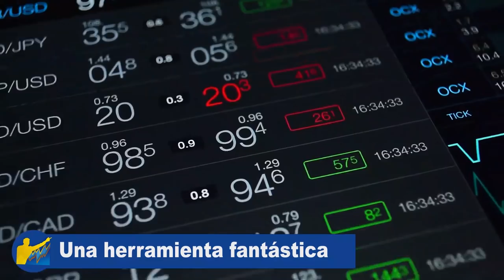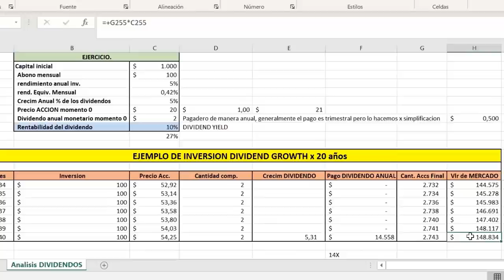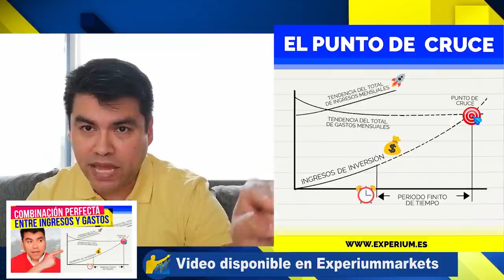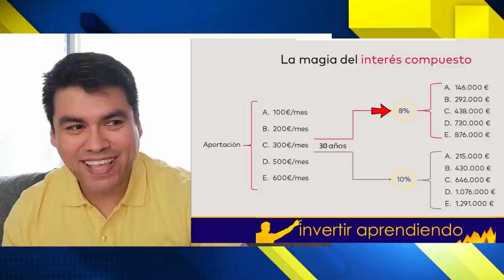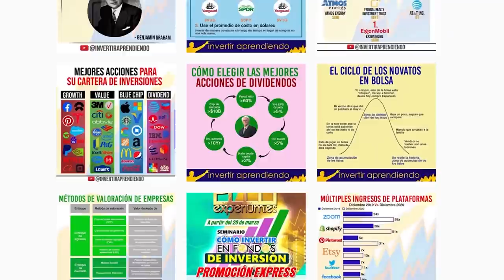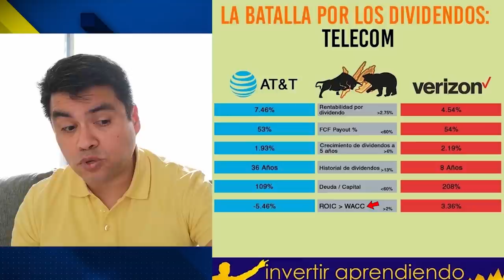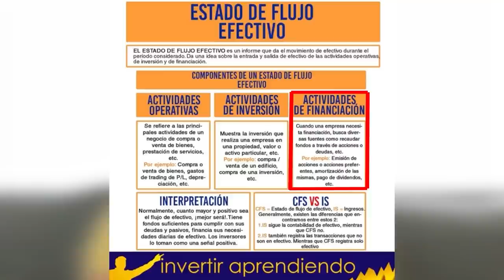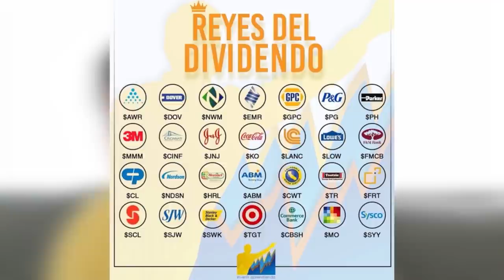🔥MASTER CLASS DIVIDENDOS 2021 l 👉🏼Como INVERTIR por DIVIDENDOS? l 👉🏼4 OPORTUNIDADES de Inversión📈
▼ABRIR▼ MASTER CLASS explicando en que consiste INVERTIR por DIVIDENDOS, cual es el potencial y hablaremos de algunas oportunidades.

VÍDEOS SUGERIDOS
10 Consejos de TRADING y de Inversión del CREADOR del DOW JONES y del ANÁLISIS TÉCNICO (Teoria Dow)